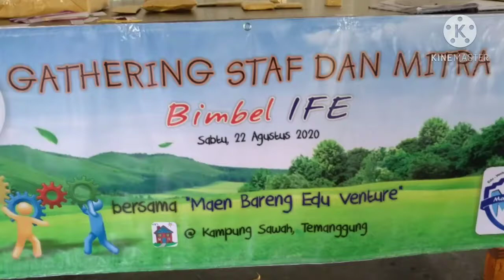Games for Team Building - 2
Membangun Kerjasama Team